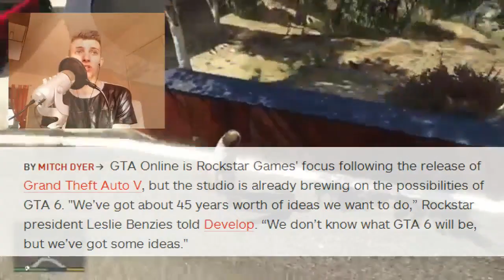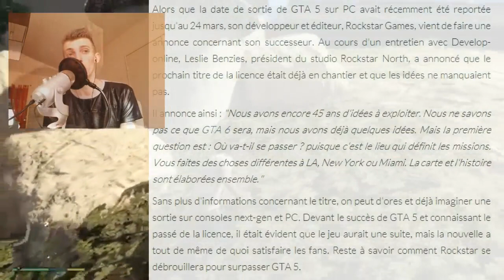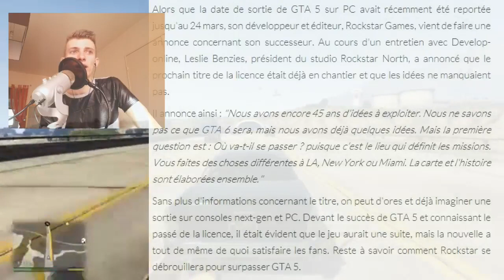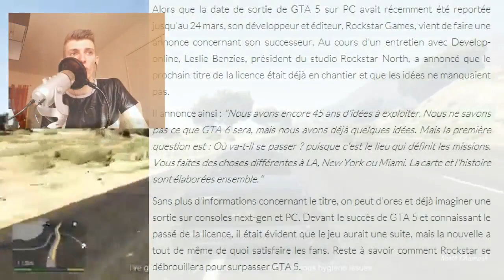GTA 6 : 3 Grandes Villes Réunis ?! Vice City & Liberty City & Los Santos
100 j'aimes = 1 vidéo en forme :D

Merci :) !